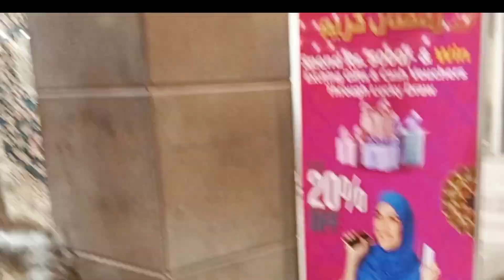Eid-shopping | Bhalu Ne Sakina ki balon Ke Sath Kya Kiya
Welcome to sajjad Vlogs

We make videos about funties, outside games, challenges, playground un family travel vlogs and much more. Ouvr vlogs and stories are for kid and teenagers! Hope you enjoy ur channel!
Hope You Enjoyed This Video
Hit Likes👊

Lots of  ❤️❤❤❤❤